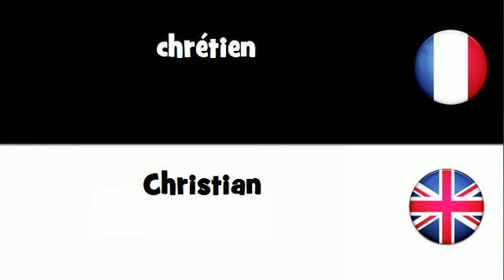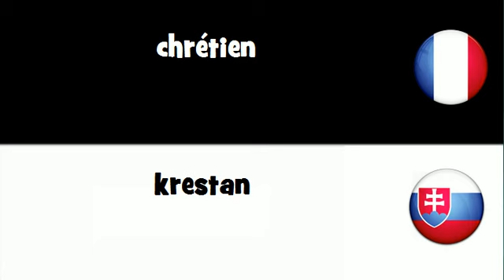VOCABULAIRE EN 20 LANGUES = chrétien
frenchwithvincent VOCABULAIRE EN 20 LANGUES = chrétien